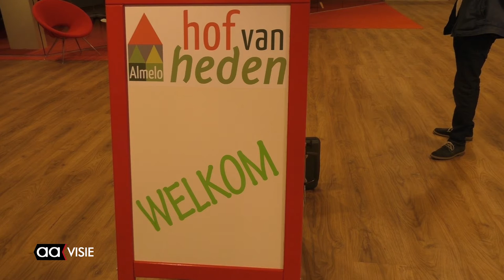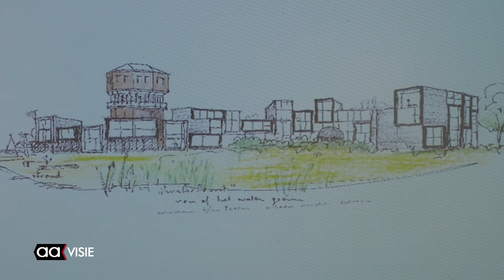Hof van Heden in Almelo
Duurzaam wonen en modern noaberschap zijn de pijlers waarop de vereniging Mens- en Milieuvriendelijk Wonen in Almelo op rust. Donderdagavond hield ze in de Rabobank een informatieavond, waarvoor veel belangstelling bestond. MMWA wil op Indië een appartementencomplex realiseren.